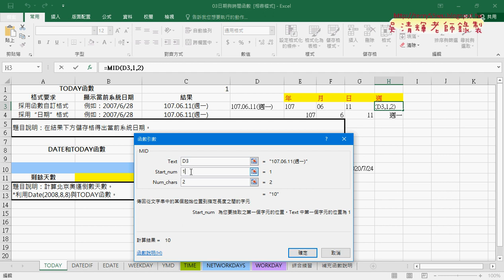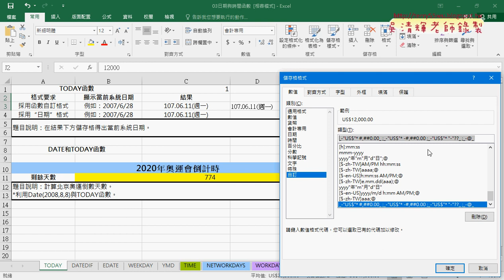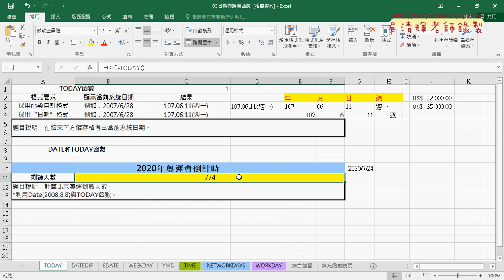02 用TEXT函數轉為文字與切割